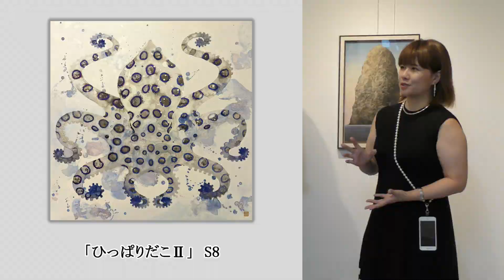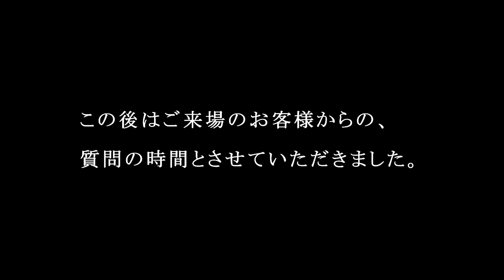ギャラリートーク recommend 2023 ― One Step Beyond ―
飯田文香　岩﨑夏子　楽嘉怡　片野莉乃　山嵜雷蔵　（五十音順）

「recommend 2023　― One Step Beyond ―」
展覧会初日（2023年7月９日）に行われたギャラリートークの動画です。
それぞれの作品の解説や、今後の制作の抱負などお話を伺いました。
※今展出品の呉逸萱先生は、残念ながらギャラリートークに参加できませんでした。

《飯田文香 略歴》
1990年 横浜市生まれ
2014年 多摩美術大学絵画学科日本画専攻卒業 / 神奈川県美術展特選
2015年 未来展（日動画廊）特別賞
2019年 第７回郷さくら美術館桜花賞展入選
2020年 Artist Group－風－大作公募展 あいおいニッセイ同和損保奨励賞

《岩﨑夏子 略歴》
1986年 平塚市生まれ
2012年 佐藤国際文化育英財団 第22期奨学生選抜
2013年 ベルリン芸術大学短期派遣交換留学
2014年 多摩美術大学大学院美術研究科博士前期課程絵画専攻日本画領域修了

《楽嘉怡 略歴》
1991年 中国上海市生まれ
2018年 一般財団法人神山財団芸術支援プログラムの7期 奨学生 選出
2019年 多摩美術大学大学院日本画研究領域修了
2022年 第9回郷さくら美術館桜花賞展入選
2023年 東京藝術大学文化財保存学保存修復日本画研究室修了
第49回春季創画展春季展賞

《片野莉乃 略歴》
1992年 札幌市生まれ
2013年 女子美術大学芸術学部美術学科日本画専攻 入学
2015年 多摩美術大学3年次編入
2017年 FACE展2017損保ジャパン日本興亜美術賞展 審査員特別賞
2019年 多摩美術大学大学院美術研究科博士前期課程絵画専攻日本画研究領域修了

《山嵜雷蔵 略歴》
1991年 長崎県生まれ
2016年 多摩美術大学大学院美術研究科 絵画専攻日本画領域修了
2019年 Artist Group－風－大作公募展入選
2022年 第9回 郷さくら美術館桜花賞展 奨励賞受賞
神奈川県民ホールギャラリー2022年度企画展「ドリーム/ランド」に参加。

【シルクランド画廊】
銀座に開廊して21年目。
国内外で活躍中のアーティストを紹介しております。

〒104-0061
東京都中央区銀座6-5-11 第15丸源ビル 1階

「Wish For Memories」
★オープニング効果音
「アコギ　OP1」

※ 動画編集：シルクランド画廊 佐々木